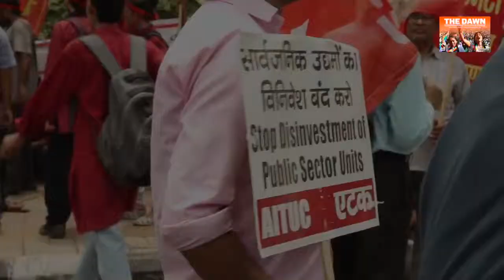Workers Declare General Strike on July 20 in Delhi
Hundreds of workers under the joint banner of 11 unions served the strike notice to the Delhi government with four major demands.